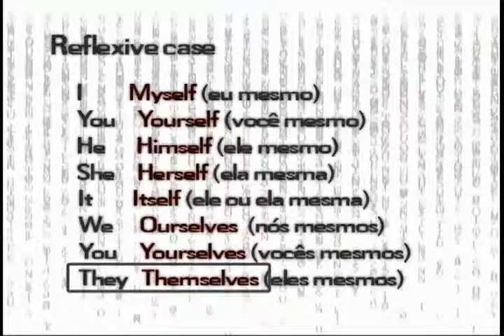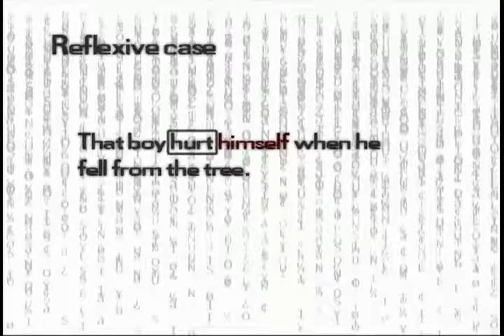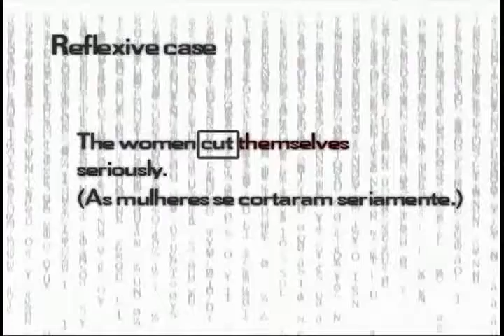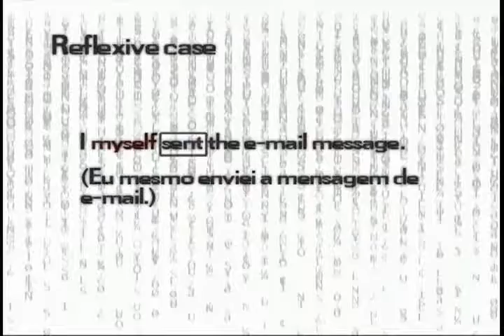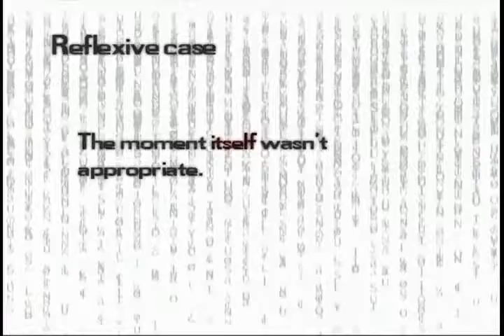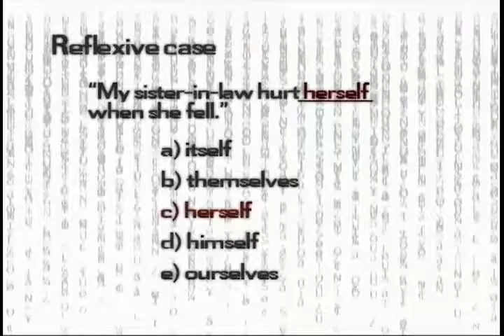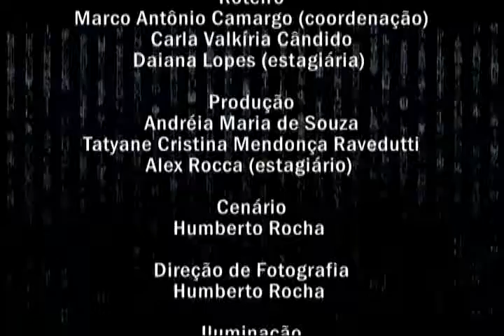Inglês - Reflexive Pronouns - Aula 01 - Parte 02